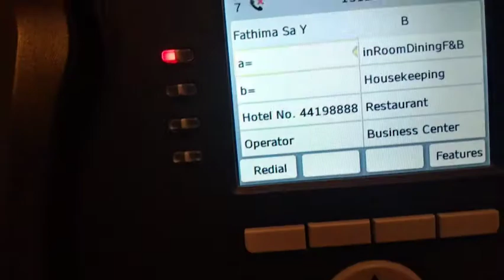Qatar 5star hotel quarantain days /food charts/Golden tulip doha/malayalam qatar vlogs /part2